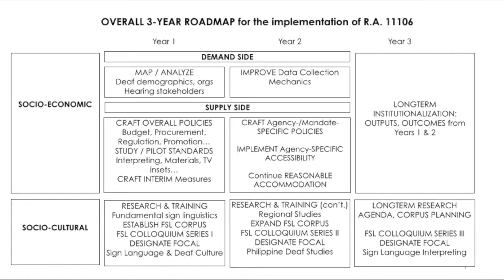draft IRR Roadmap & Tasking